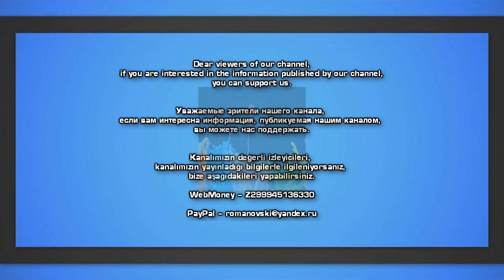Как сейчас выглядят наши кумиры из 90-х и 2000-х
Время летит быстро и, к сожалению не щадит никого. Кажется, ещё недавно мы учились в школе и покупали тетрадки  и наклейки с любимыми группами, певцами и певицами и вот мы уже взрослые тёти и дяди, которые воспоминают об этом времени с улыбкой на лице. В 90-е и 2000-е российскую сцену наводнили ранее неизвестные группы, совершившие настоящий переворот. Мы решили вспомнить их и показать, как кумиры нашей юности выглядели на пике своей популярности и как они выглядят сейчас.

Иванушки International
Саша Зверева, группа Demo
Шура
Би-2
Александр Васильев, группа Сплин
Натали
Агата Кристи
Земфира
Илья Лагутенко, группа Мумий Тролль
Линда
Децл
Тату
Дискотека Авария
Руки Вверх!
Hi-Fi
Отпетые мошенники
Андрей Губин
Алсу